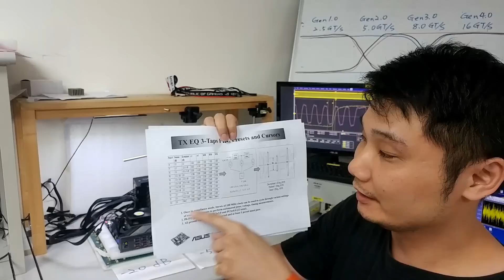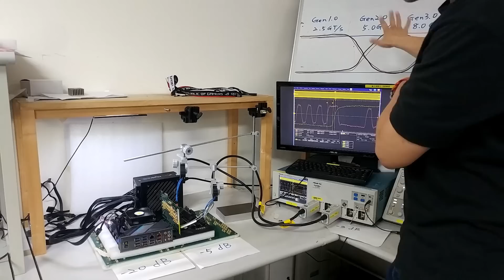Bing簡單分享~(字幕)PCIE 4.0量測 ,讓大家感受一下實際gen1.0 gen2.0 gen3.0 gen4.0的波形差異(EngSub by Jack Cheng)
*簡單分享~PCIE 4.0量測 ,讓大家感受一下實際gen1.0 gen2.0 gen3.0 gen4.0的波形差異。
*PCIe 4.0完整的訊號量測必須量完主板上全部的PCIE slot和M.2 NVMe的所有Lane，
  然後產生多筆眼圖報告。
*本影片使用Crosshair VIII Hero其中一個PCIE 4.0 Lane進行說明。
PS:影片於華碩內部訊號量測lab拍攝，因此有較大的儀器散熱風扇聲